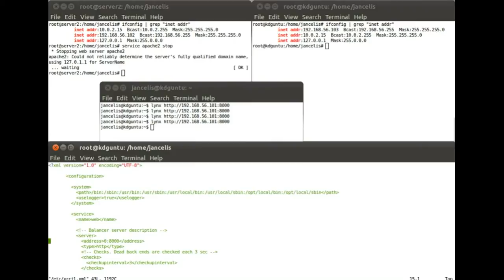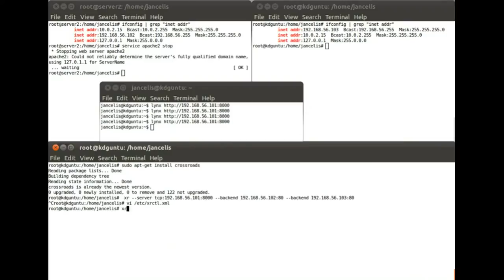Crossroads loadbalancer configuration on Ubuntu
Bug in latest version of xrctl is due to perl upgrade.
To correct the bug change line 62-63 in /usr/bin/xrctl
CHANGE:  for my $tag qw(pscmd logger uselogger logdir
maxlogsize loghistory path prefixtimestamp) {
INTO: for my $tag (qw(pscmd logger uselogger logdir